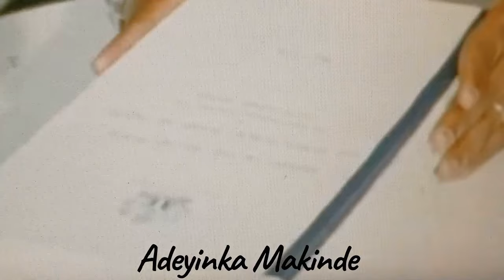Maj Gen Gowon Receives Report On Secessionist Biafran Military Officers From Brig Adebayo | May 1970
May 13,1970.

Footage of Major General Yakubu Gowon, the Head of the Federal Military Government (FMG) of Nigeria receiving a report from Brigadier Adeyinka Adebayo on the decision by a military board of inquiry that decided which military officers of the secessionist state of Biafra would be re-assimilated into the ranks of the Nigerian armed forces and those who would be discharged, dismissed or detained after the Nigerian Civil War.

Among those who sat on the board of inquiry were Commodore Nelson Soroh, the Deputy Chief of Naval Staff.

The board recommended the re-absorption of army officers including David Ogunewe and Chris Ugokwe and naval officers such as Ebitu Ukiwe and Ndubuisi Kanu who lost seniority. Soldiers who participated in the military coup of 1966 were not candidates for reabsorption.

The handing-in of the report took place at Dodan barracks.

Source: Private Archive.